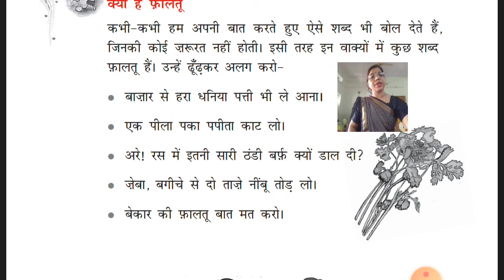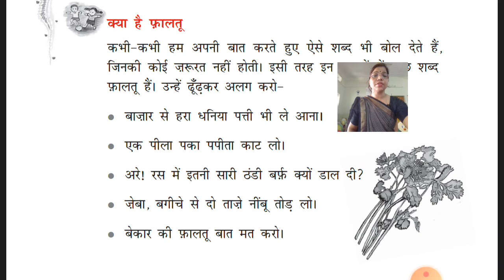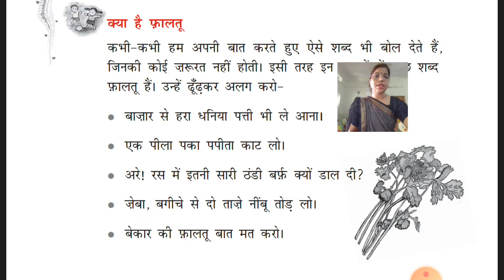हिन्दी रिमझिम पाठ- 9 पृष्ठ सं.-84